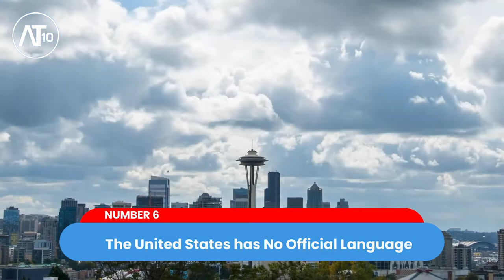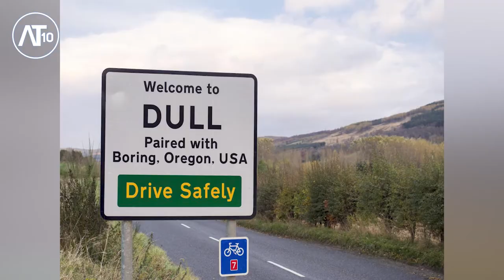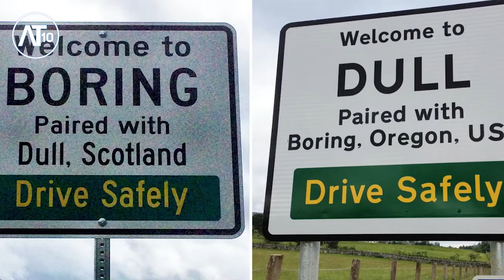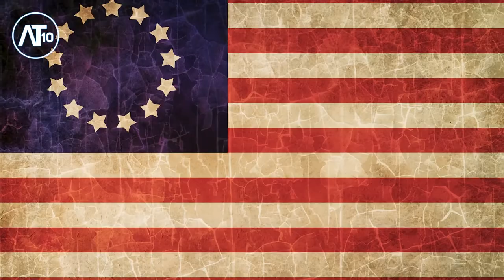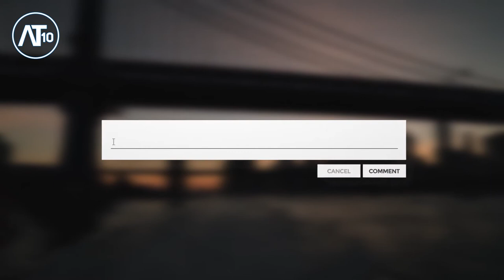10 Interesting Facts About The United States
10 Interesting Facts About The United States.

America is one of the most prominent nations in the world it is also among the youngest, that fact and others will be revealed in this, the 10 interesting facts about the United States .Over the world population, America has more than 3.8 million peoples. Economically, America is the largest developed country in the world which makes everyone to get amazed. Although in America, it has only 4.3% of the population, nearly 30% of the money is around in America.